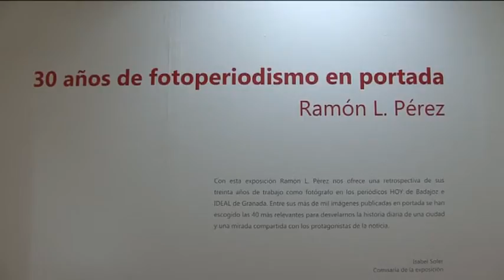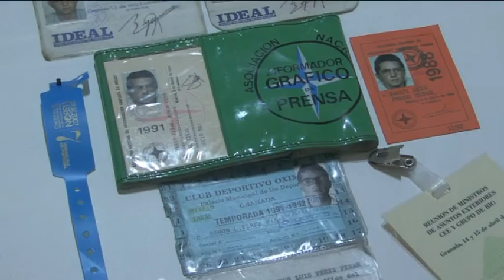30 años de fotoperiodismo en portada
Breve recorrido por la muestra "30 años de fotoperiodismo en portada" de la mano del autor, Ramón L. Pérez, y la comisaria de la exposición, Isabel Soler.